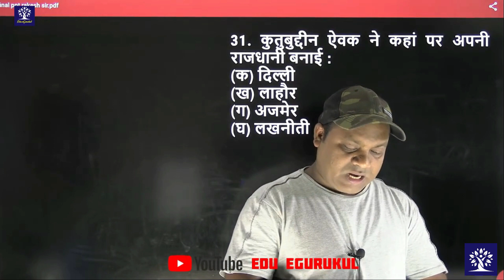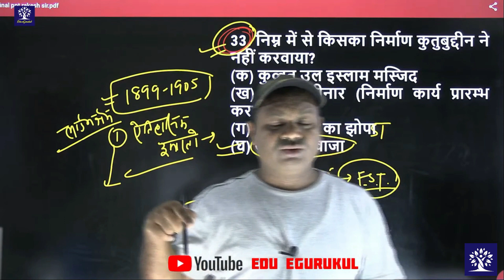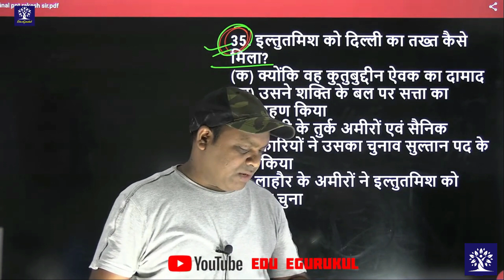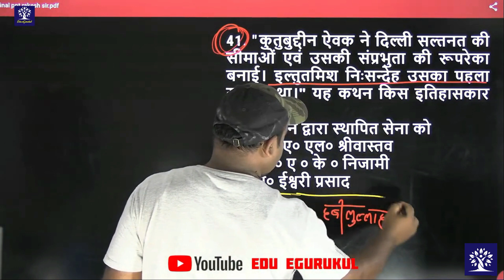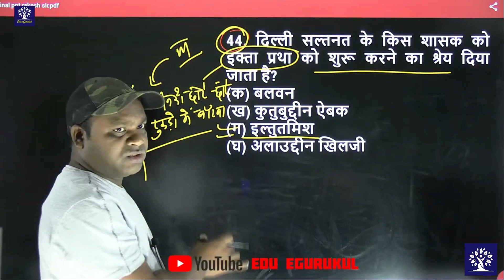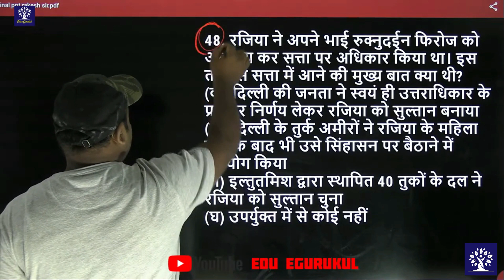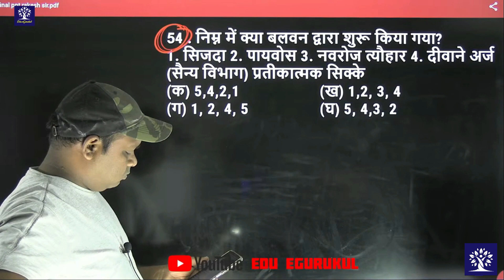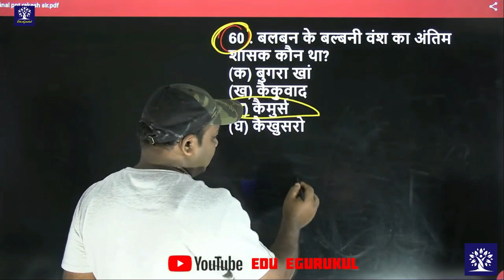बिहार दारोगा, सचिवालय सहायक, BPSC,CDPO Important Questions By:- Rakesh Sir Edu eGurukul